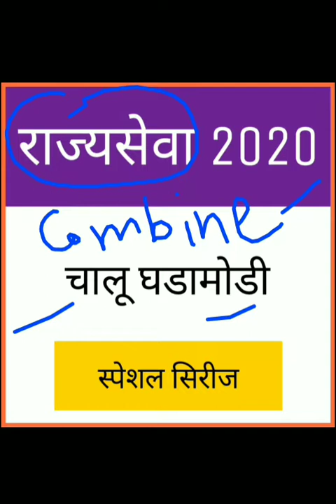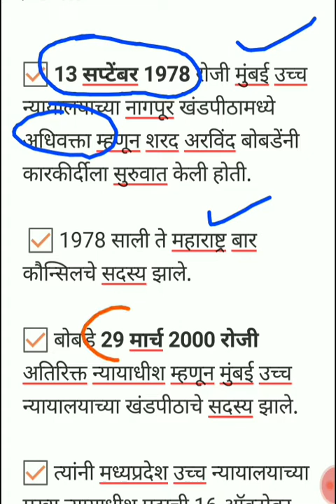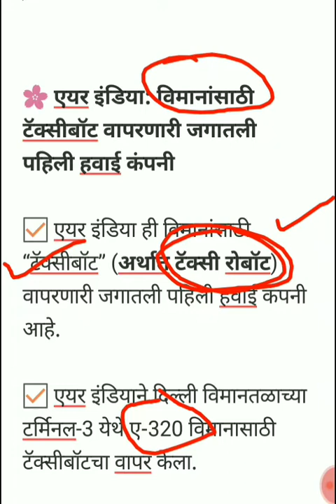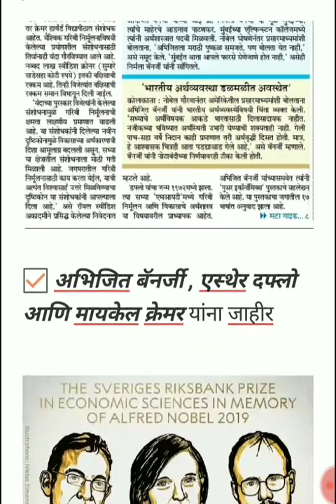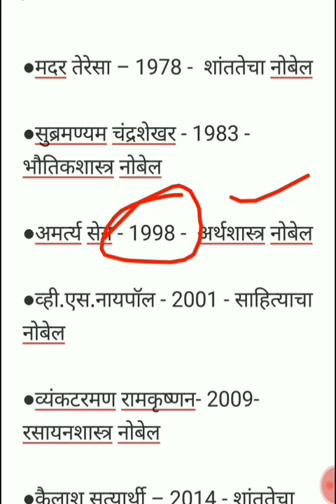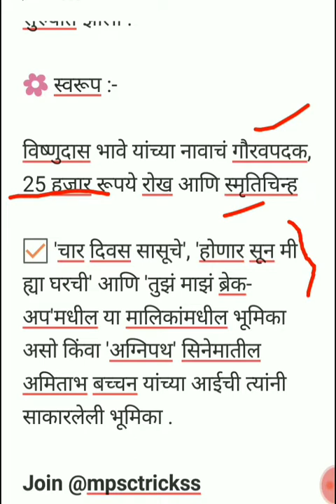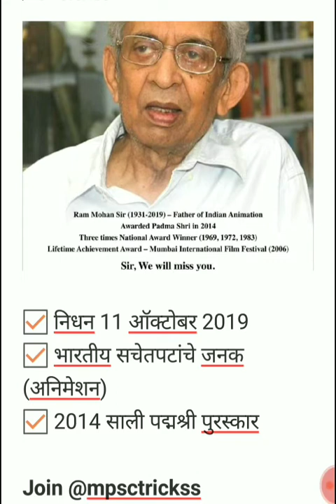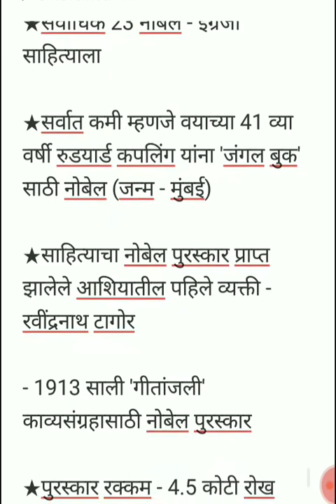Mpsc - राज्यसेवा, कम्बाइन पूर्व 2020 / स्पेशल चालू घडामोडी भाग 3 / Rajyaseva 2020 / Current Affairs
🌸 राज्यसेवा, कम्बाइन 2020 चालू घडामोडी

🌻 भाग 1

🌻 भाग 2